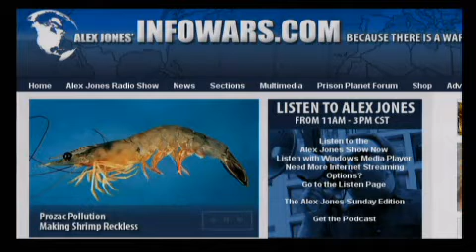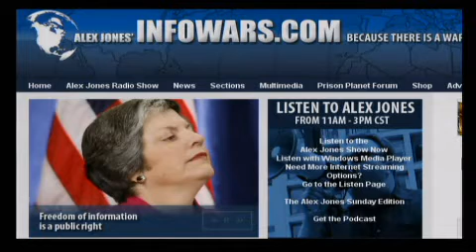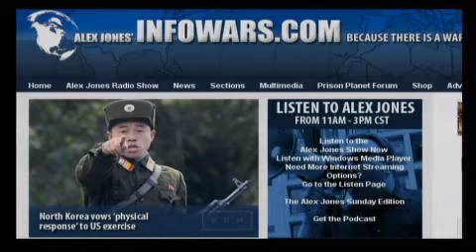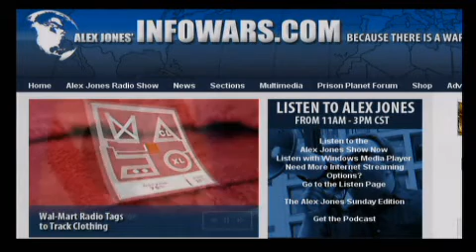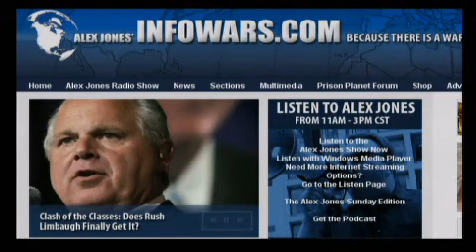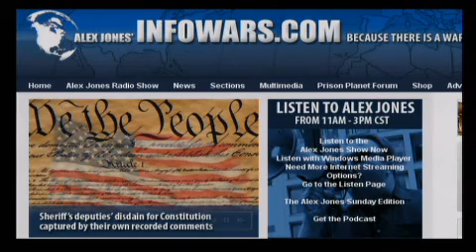WikiLeaks; A Blessing or Curse - Alex Jones Show - 2010-07-26 - part 3 of 17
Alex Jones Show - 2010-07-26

Alex talks with John Young of Cryptome, a website that acts as a repository for information about freedom of speech, cryptography, spying, surveillance, and documents for publication that are prohibited by governments worldwide. John and Alex discuss the recent release of 92,000 classified documents on the war in Afghanistan by the renegade website WikiLeaks. The documents show how Pakistan's military spy service has for years guided the Afghan insurgency. Wayne Madsen of the Wayne Madsen Report will also join the show to share his knowledge of the situation. Alex also covers the latest news and takes your calls.